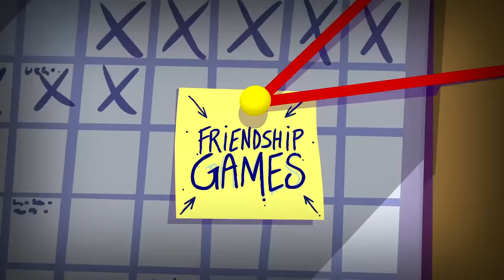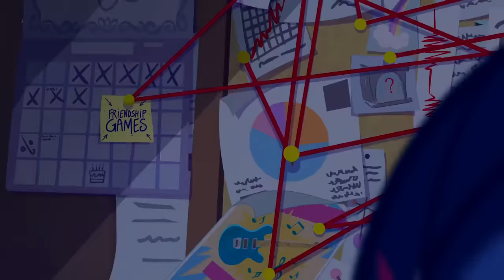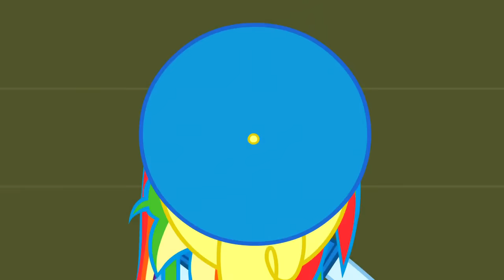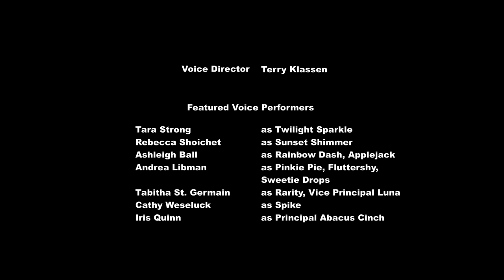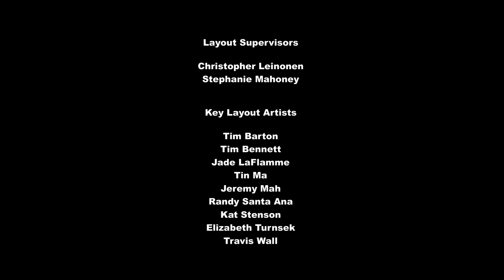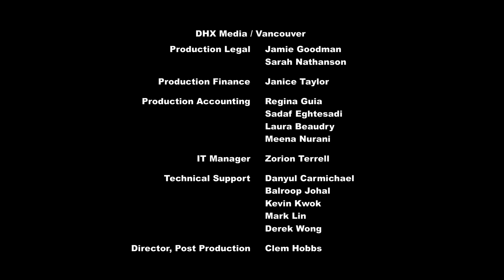Equestria Girls: Arkadaşlık Oyunları - Tam Bölüm (Türkçe) | Equestria Girls: Friendship Games (TR)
Equestria Girls: Arkadaşlık Oyunları Tam Bölüm
Equestria Girls: Friendship Games Turkish - Full Episode

This Channel is Networked With: Hasbro UGC